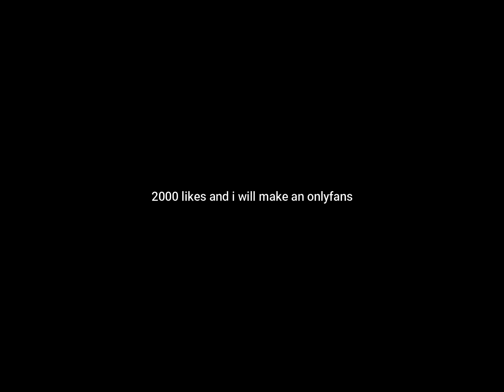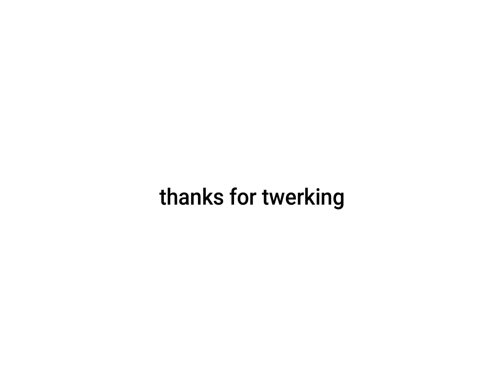an agar.io uncut, but cut